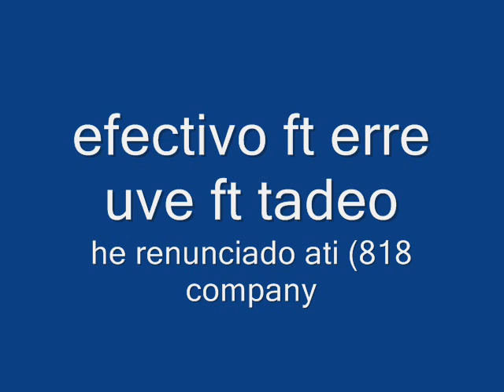he renunciado a ti - el efectivo ft erre uve ft tadeo ( 818 company)